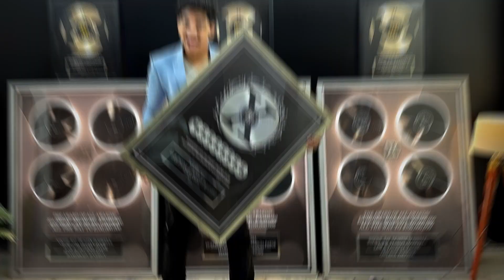Last-Minute Trip to Dubai?! Unbelievable Travel Plans Revealed!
Hey, guys! Welcome back to the channel. It's almost 1:20 p.m. on the 28th of December, and today has been quite an unexpected day so far. I started my day by waking up and getting ready for the day ahead. Right now, I'm pretty hungry, so I've ordered some food to keep me fueled for what's to come.

Today's agenda includes a mix of tasks, with an interesting printing project that needs my attention. I'll be checking up on it, giving instructions, and ensuring it's completed efficiently. After that, it's back to my usual work routine.

Fast forward to 5:30 in the evening on the same day, and here's where the day took an unexpected twist. Out of the blue, we've decided to plan a trip to Dubai! We've applied for our visas, and if we get them in a day or two, we'll be jetting off to Dubai for a New Year's celebration like no other.

Now, let me clarify something. I'm not a frequent traveler; in fact, I don't have a strong craving for travel. But the primary reason for this trip is to obtain a visa. I had a plan to visit multiple countries, but I ended up spending more time in my hometown with my family, which was also important to me.

As my brother plans out the trip details, I'm tackling some essential tasks on my desk. The team is also in a relatively relaxed mode, typical for this time of the year, allowing me to focus on setting clear goals for Mission 2024.

Later, I'll be heading out with my brother for some games, possibly snooker, where we'll discuss our trip and decide whether Dubai is a go or not.

And as the day turns into night, it's around 1 a.m. on the 29th of December. My brother has been diligently working on crafting an itinerary for Dubai, and we've even booked our flight tickets in advance. We're hoping to receive our visas by tomorrow morning, as we don't want our flight payment to go to waste.

My neck is feeling a bit stiff from working on my laptop, so I'll try to squeeze in a quick nap. However, I also have some appointments to keep, including a coaching call, which I just finished with Alex Schaaf. His insights and coaching style are truly impressive, focusing on fixing the entrepreneur to fix the business. It was an enriching experience, and I'm looking forward to implementing the lessons I've learned.

Now, it's almost 4:20 a.m., and I'm ready to tackle the tasks on my plate. Tomorrow, we'll be planning our Dubai trip further, assuming we get that much-anticipated visa. Until then, it's back to work and a bit of rest for me. Bye-bye!Welcome to the Zero To Zillion! 🎙️